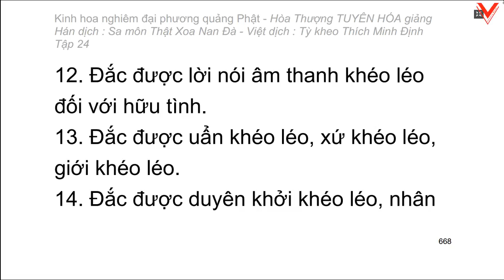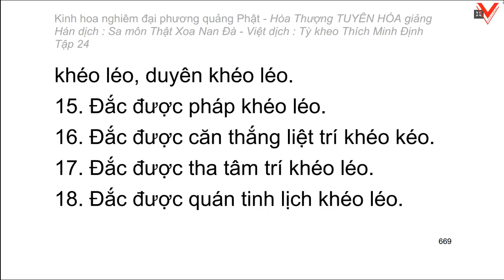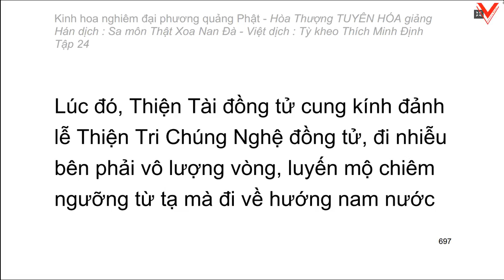Kinh hoa nghiêm - hoà thượng Tuyên Hoá giảng giải - Tập 24/25 (tiếp theo)